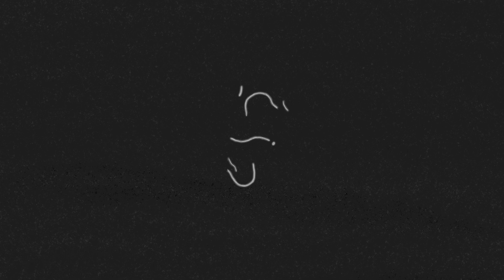The Turn pt. 1